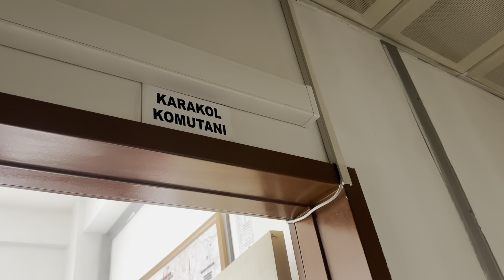KÖYE GİTTİM ❌ BENİMLE BİRLİKTE DÖNECEK ❌ EN YAKIN ARKADAŞLARIYLA TANIŞTIM 💯 BUGÜN SERVİSLER EŞİMDEN